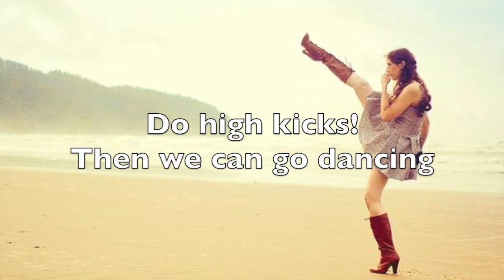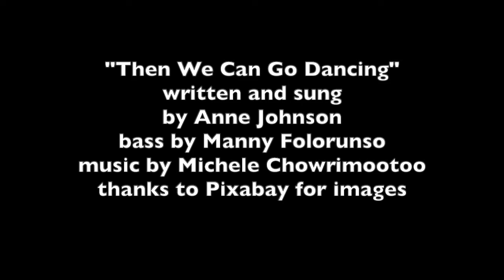"Then We Can Go Dancing" - Everyday Magic Storytelling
"Then We Can Go Dancing" an original song in our 'Rhymes,  Poetry and Movement' collection. Written and sung by Anne Johnson.